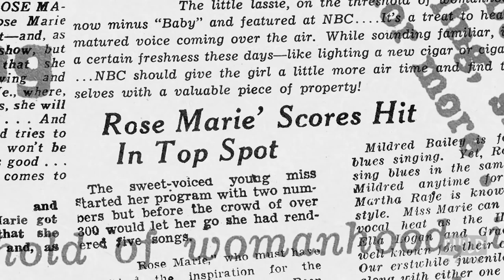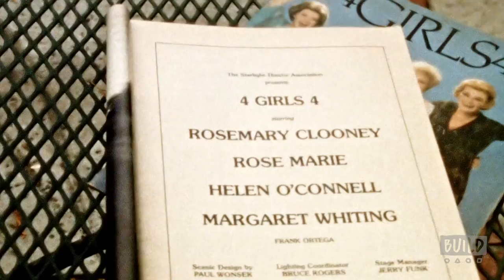Peter Marshall & Jason Wise On Their Documentary, "Wait for Your Laugh"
Rose Marie’s rise to fame began at the age of four with her own NBC radio show. As she grew, she went from the stages of Vaudeville to the bright lights of Vegas, to some of the most iconic television shows. But it’s not just credits like "The Dick Van Dyke Show" and "Hollywood Squares" that make her life so memorable. Characters like Al Capone, Bugsy Siegel and Jerry Lewis all played a part in this woman’s story of fame, love, tragedy and success. A woman’s ninety-year career is also the greatest untold story in show business. Peter Marshall and director Jason Wise paid a visit to BUILD to speak on the documentary, "Wait for Your Laugh."